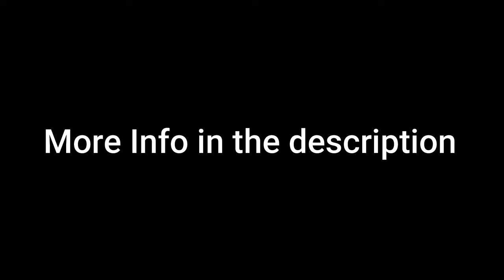Heroes of the Storm - Playable Custom Heroes Pack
These Heroes are only playable vs AI bots and are using models and effects
recolored, resized etc for the appearance and abilities. If you get a weird colored terrain, restart the game and it'll be fine again

The Hero ideas were taken from online concepts